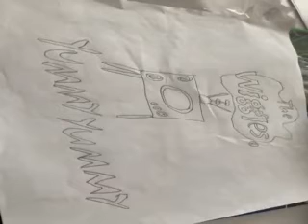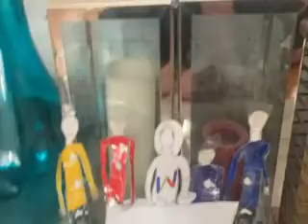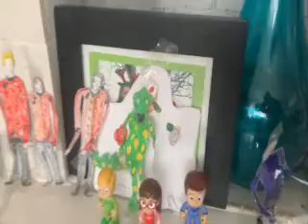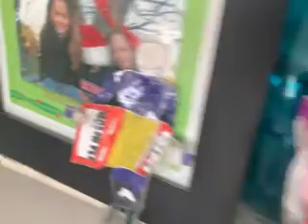THE WIGGLES YUMMY YUMMY MOVIE REBOOT JUNE 2022